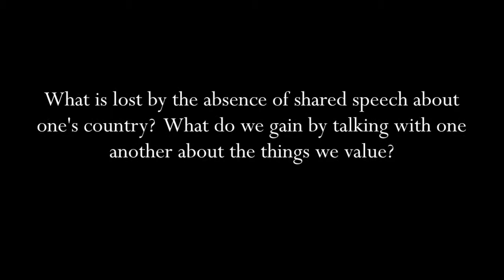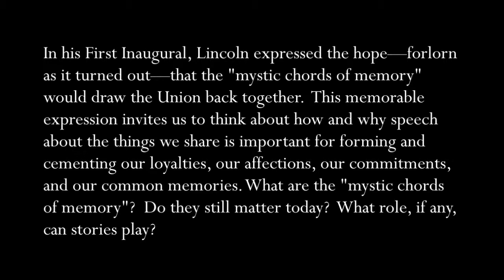Hale: What is lost by the absence of shared speech about one's country?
It is probably no accident that Edward Everett Hale (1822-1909) was a life-long American patriot. He was the nephew of Edward Everett, renowned orator and statesman. And his father, Nathan Hale, was the namesake and nephew of Nathan Hale, executed by the British for espionage during the Revolutionary War and famous for his last words: "I only regret that I have but one life to lose for my country."

As a Unitarian minister in Boston, as Chaplain in the United States Senate, and as a prolific writer of essays and short fiction, Edward Hale was a devoted activist, championing especially the causes of the abolition of slavery and the advancement of public education. "The Man without a Country," his most famous story, was published anonymously in the Atlantic Monthly, during the terrible days of Civil War, in 1863, the same year that President Abraham Lincoln issued the Emancipation Proclamation.

Watch editors Amy A. Kass and Leon R. Kass converse with guest host Wilfred McClay (University of Tennessee--Chattanooga) about the story.